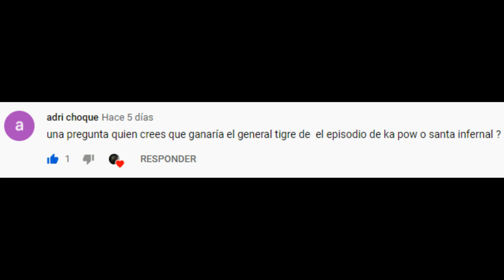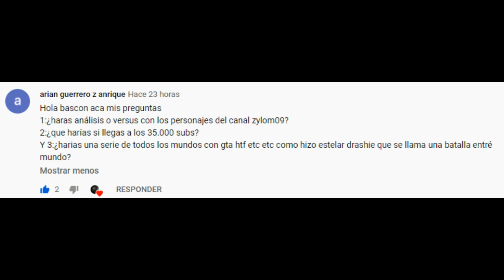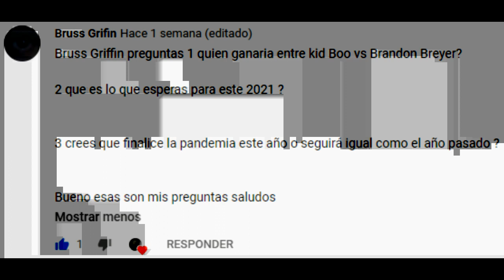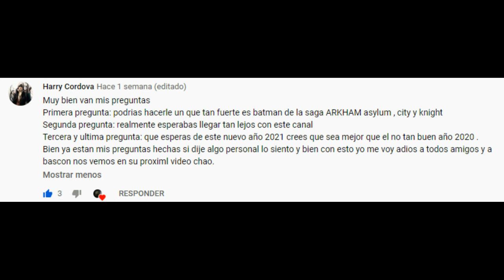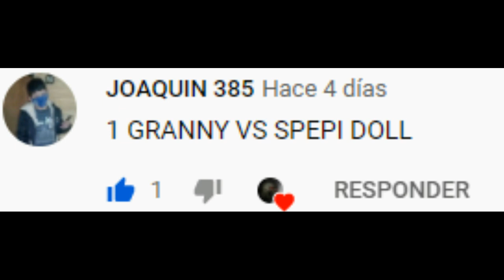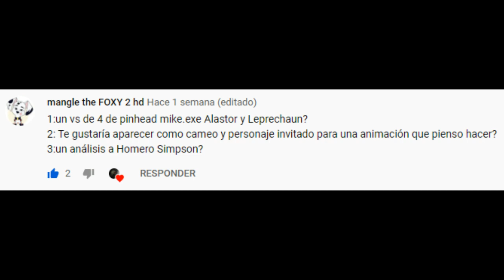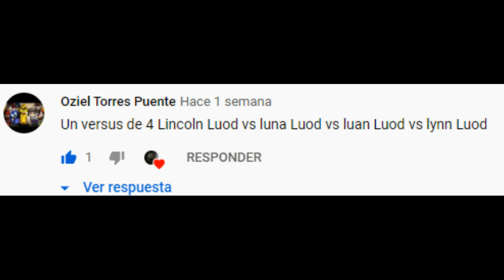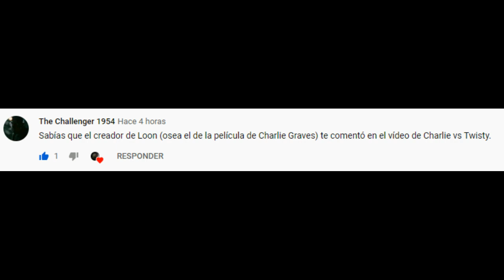7000 Subscriptores Preguntas y Respuestas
Sus preguntas finalmente seran respondidas